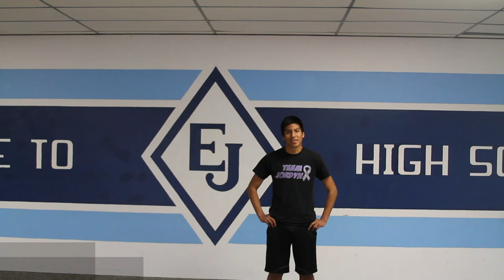2016 EJ Senior Profile: Alex Day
A production of the first hour Video Communications class at East Jackson High School